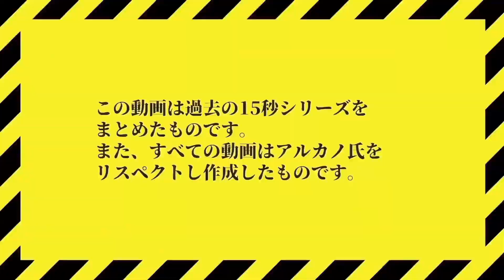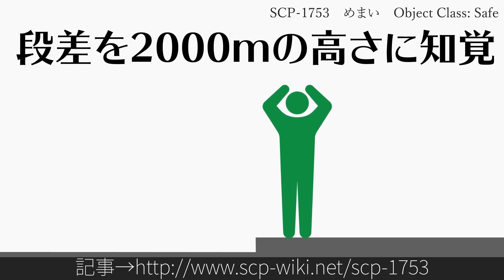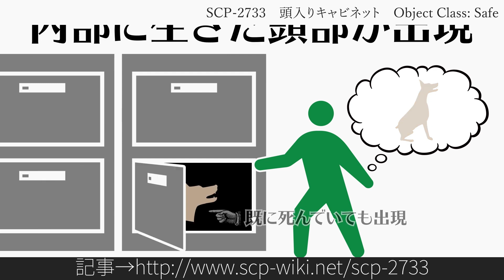15秒でわかるSCPまとめ #37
Author: MrWrong
Title: SCP-1186 - 内耳の蝉

Author: Basilisk9466
Title: SCP-1117 - 御馳走テーブル

Author: Arlecchino
Title: SCP-221 - 強制ピンセット

Author: Buns
Title: SCP-1079 - ワンダ―テインメント博士のバブルバスボンボン

Author: anqxyr
Title: SCP-2797 - タンパク質あるいはリス

Author: far2
Title: SCP-170 - 一本の瞬間接着剤

Author: User_Anonymus
Title: SCP-1150-RU - 批評家

Author: Enresshou
Title: SCP-1753 - めまい

Author: ahbonjour
Title: SCP-2733 - 頭入りキャビネット

Author: yjsnpi
Title: SCP-071-KO - 街灯の樹